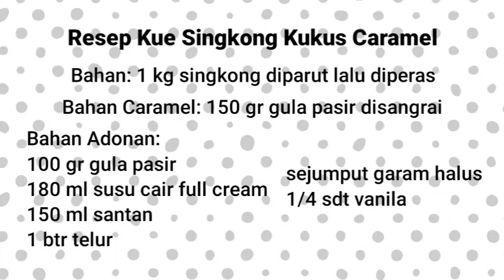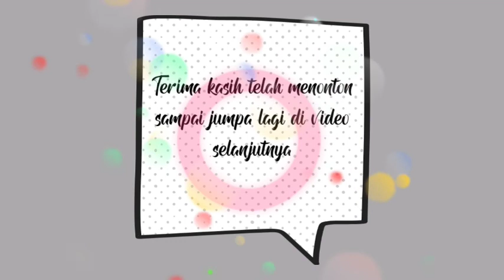Olahan Singkong Parut Kukus Caramel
Hallo teman-teman semua, pada kesempatan kali ini saya mau sharing  cara membuat
olahan singkong parut kukus caramel, disamping itu ada pula olahan singkong parut kukus, olahan singkong parut kukus gula merah, olahan singkong parut modern,
olahan singkong parut dan agar putih, olahan singkong parut gurih, olahan singkong parut dan kelapa, olahan singkong parut dan pisang, olahan singkong parut panggang,
olahan singkong parut tanpa kelapa, olahan singkong parut kasar, olahan singkong parut gula merah, olahan singkong parut isi pisang, dan olahan singkong parut isi gula merah, Bungah Kuliner.

Resep Kue Singkong Kukus Caramel
Bahan:
1 kg singkong diparut lalu diperas

Bahan Caramel:
150 gr gula pasir disangrai

Bahan Adonan:
100 gr gula pasir
180 ml susu cair full cream
150 ml santan cair
1 btr telur
sejumput garam halus
1/4 sdt vanila

Selamat mencoba!

Jika teman-teman menonton video ini sampai selesai dan disubcribe, dilike, dikomen, dibagikan, saya ucapkan terima kasih semoga dimudahkan rejekinya dan sukses selalu. Amiin.

Selamat datang di Chanel Bungah Kuliner !

Chanel ini menyampaikan berbagai tutorial masakan, tutorial kue-kue,  resep aneka cemilan, resep aneka minuman, peluang usaha dan ide bisnis.
Harapan saya, semoga chanel ini dapat berkembang dan bisa bermanfaat untuk kalian semua, Amiin.
Jangan lupa disubscribe, dilike, dikomen dan dibagikan agar saya lebih semangat lagi bikin contentnya yang lebih baik.

Terima kasih.